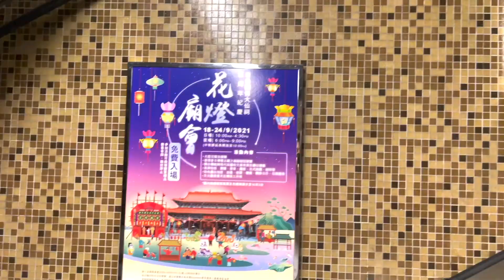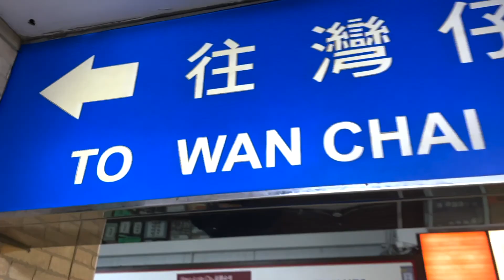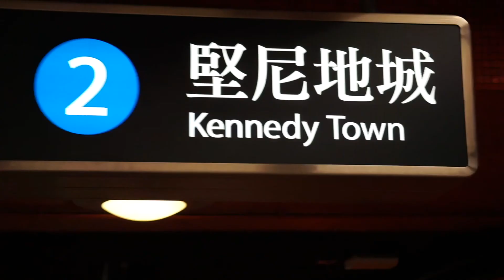mid-autumn festival in hong kong 2021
My friends and I celebrated Mid-Autumn Festival in Hong Kong this year! We visited Sik Sik Tuen Wong Tai Sin Temple for the lantern display during the day and saw more lanterns at Victoria Park at night!

Featured Song: "Call If You Need Me" by Vance Joy

Edited by Andre Pak.